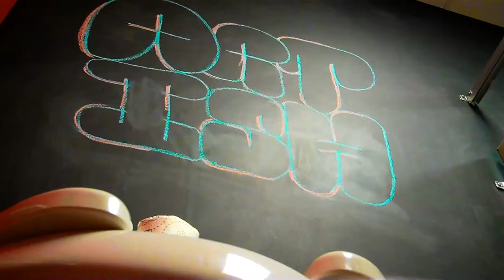ARTISH series - A Collaboration Art Series Between Odradek Theatre and Sol Cafe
Sol Café and Odradek Theatre Co. are collaborating on an art(ish) series for 2014 filled with 2.5 months of art things and some things that some consider to be art. Beginning Jan. 17.
Housed at Sol Café ARTISH will include an evolving cafe gallery - changing every 2 weeks - open all day to enjoy with a delicious cup of coffee, and several evening arts events:

Feb. 4: Talk Shop - A Spoken Word / Readings Night - ALL AGES
Feb. 13: ARTGASM -- A Pre-V-Day Arts Event for Adults - 21+
March 4: Talk Shop - A Spoken Word / Readings Night - 21+
March 20: SOL Circus
March 28: Series End Closing Party

Sol Café
1615 Howard
(Just a quick walk from the Howard redline stop)